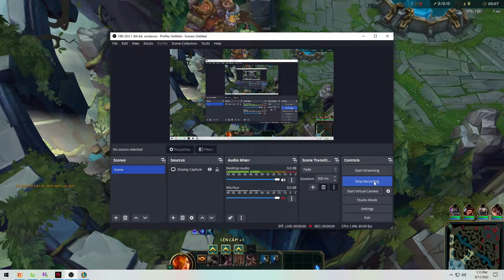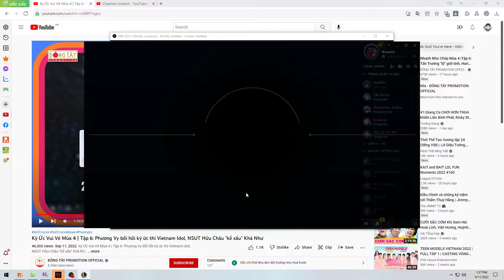I play MISS FORTUNE Support | Miss Fortune support season 12 | LOL 2022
I am Long Chen Nồ and I am Rann Ranniel